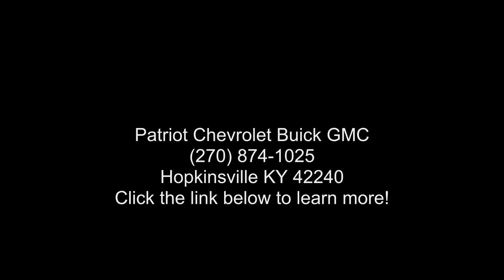2017 Chevrolet Cruze LS - Patriot Chevrolet Buick GMC - H...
Certified 2017 Chevrolet Cruze LS, red hot exterior, jet black interior, 4, 1.4l, 6-speed a/t, 65,258 miles, Stock P7276455, VIN: 1G1BC5SM3H7276455,